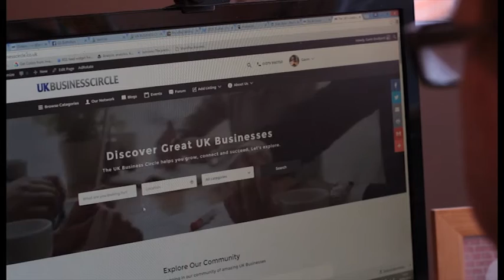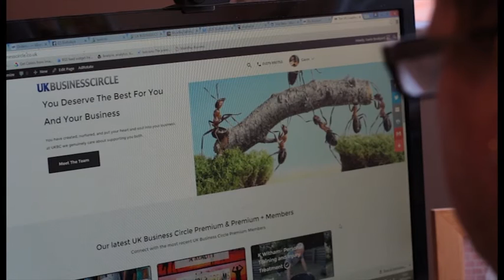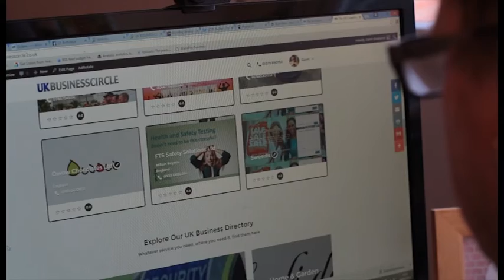Welcome to The UK Business Circle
If you are are an SME in the UK and want to grow your business, then this is a must watch. Listen to the founder of the UK Business Circle, Gavin Rookyard, tell you what being a part of UKBC means, and what it can do for your business. The UK Business Circle is the most affordable accessible UK Business Network available. Together, let's grow connect &